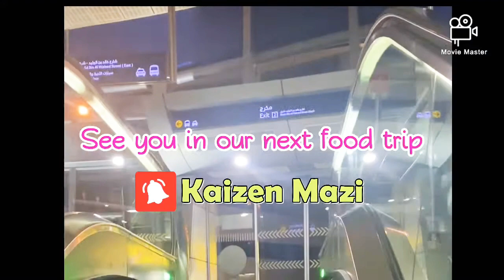Food Trip/ Shabu-shabu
One of the most bonding here in UAE🇦🇪🇦🇪🇦🇪 is to get along with friends and have a simple shared meal with them,  now here's our turn to share you guys some of our experienced here in DXB hope you enjoy ☺️

Recipe Below ⬇️⬇️⬇️

Shabu-shabu / Japanese Hot Pot

*Kombu Dashe
Donabe
Marbled Beef/ Pork/ Fish/Chicken (it's up to you)

Odon Noodles

Vegetables:

Enoki Mushroom
Baby Bok Choy
Ginger
Garlic
Onions
Spring Onions

Just bring it to a boil and its good to go, you can add some more veggies in your own options 😉 as well! 👍🏻